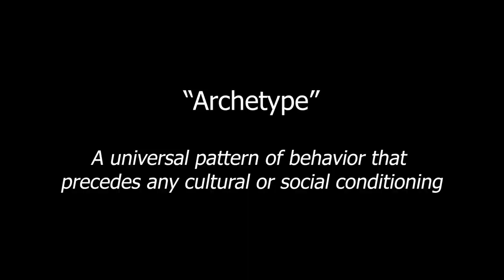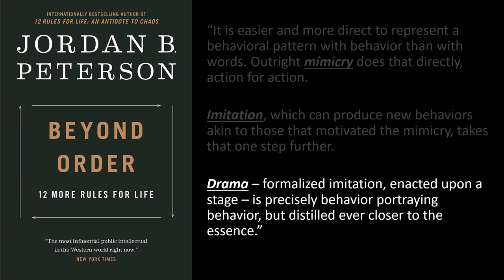Jordan Peterson and the Archetypes EXPLAINED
Some people believe all art is subjective, and this flies in the face of what we know about psychology and the evolutionary origins of things like drama and ritual, and their relationship to the archetypes. This video is an attempt to explain why we find fiction compelling in order to increase the probability that you can walk away with real psychological insight.

0:00 Why is art and drama important?
1:24 Try not to cry while watching this
3:45 What are the Archetypes?
5:52 Archetypal representations
9:06 An example of an archetypal film analysis
10:30 The biological and evolutionary roots of film and drama
14:23 Channel updates